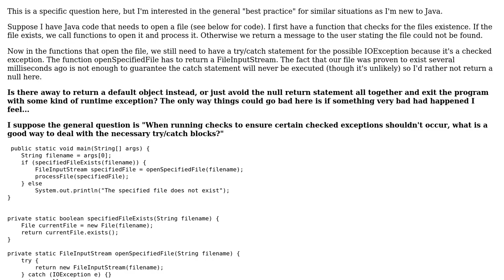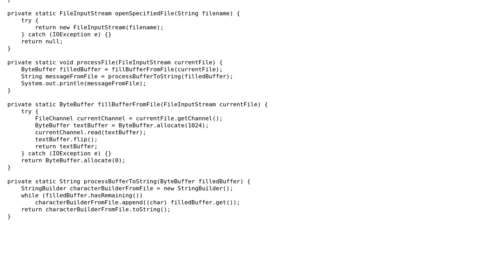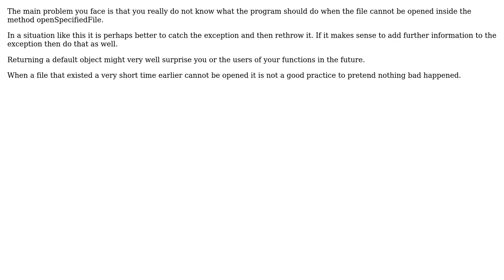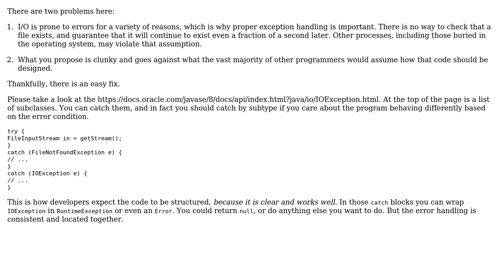How to deal with IOException when file to be opened already checked for existence? (4 Solutions!!)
How to deal with IOException when file to be opened already checked for existence?

With thanks & praise to God, and with thanks to the many people who have made this project possible! | Content (except music & images) licensed under CC BY-SA | Music | Images & others | With thanks to user Periata Breatta user Johnathan user gnasher729 user Bent and the Stack Exchange Network Trademarks are property of their respective owners. You are responsible for your own actions.